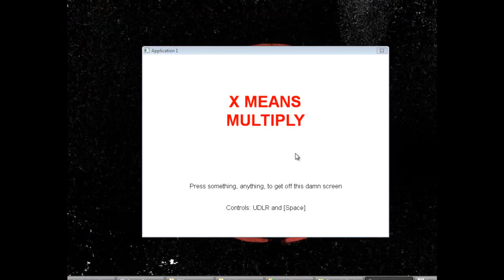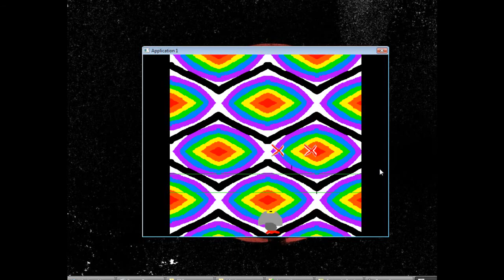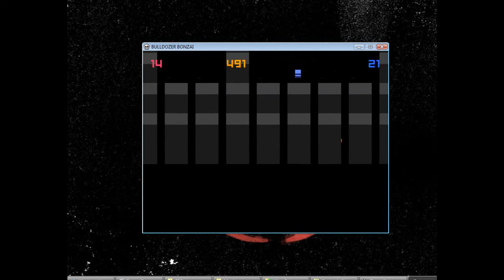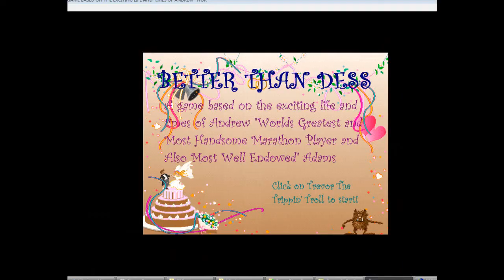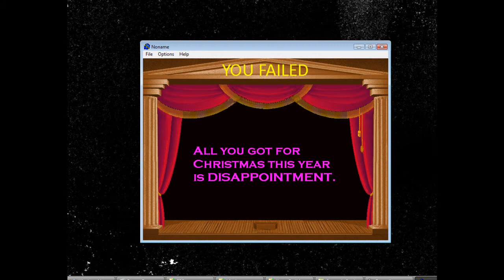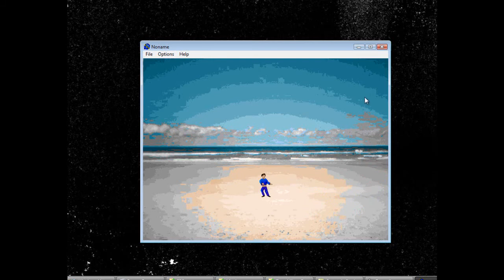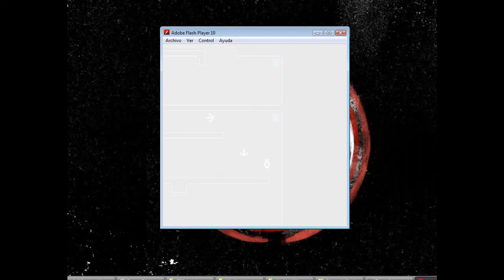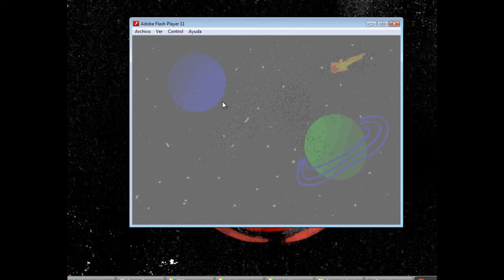Recopilatorio 1 Juegos Indie